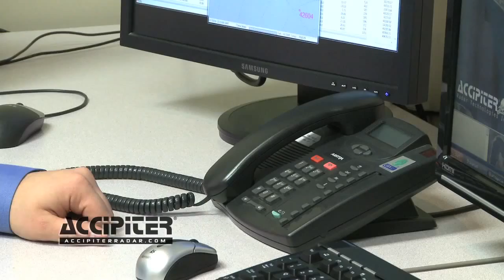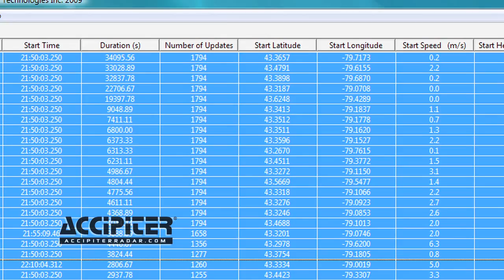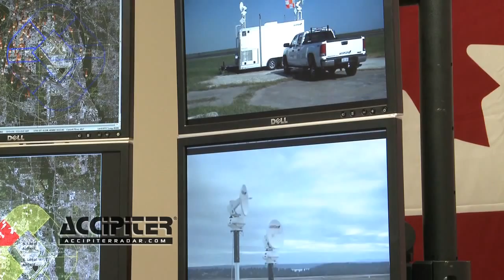Accipiter Radar Introduction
Accipiter Radar helps keep you safe through high-performance radar systems engineered to identify and track uncooperative targets. These targets include small vessels, low-flying aircraft, and birds for 21st Century applications including homeland security, aviation safety, and natural resource management.
Since this video was created Accipiter's technology has continued to evolve to provide additional awareness and support in the areas of  drone management (CUAS and BVLOS DAA) as well as evolution in all applications.